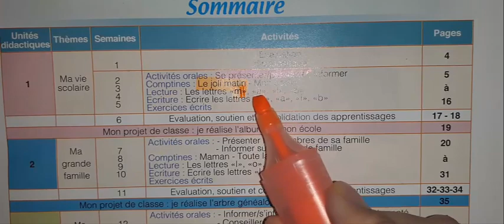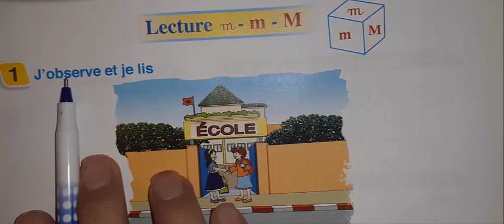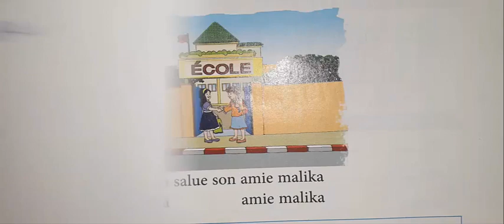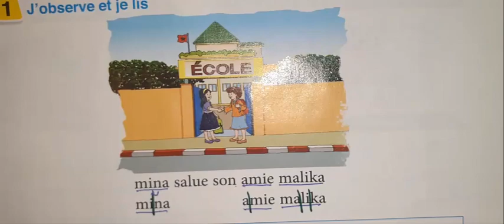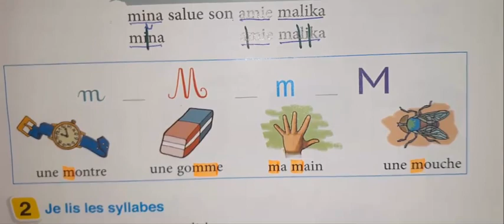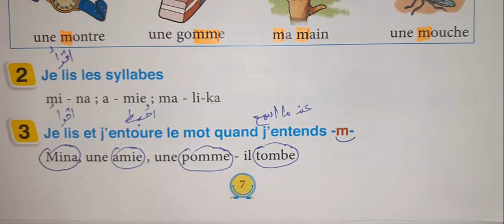pour communiquer UD1 lecture la lettre m - M p 7